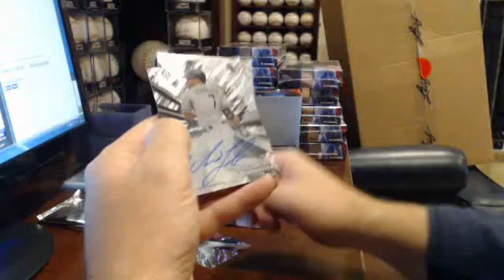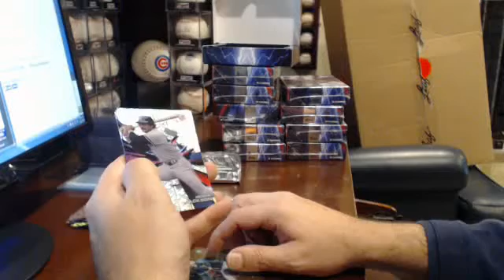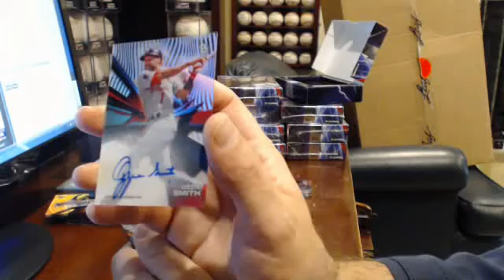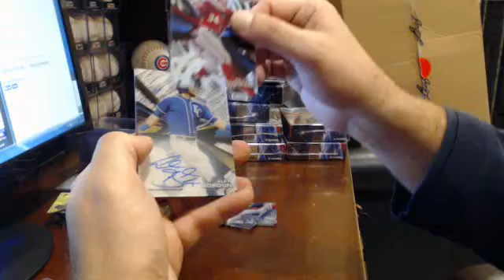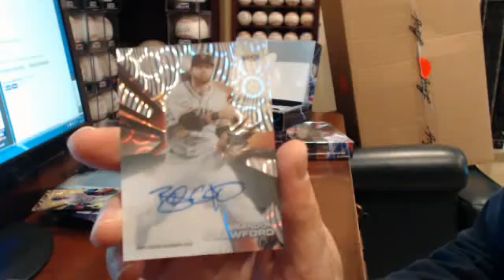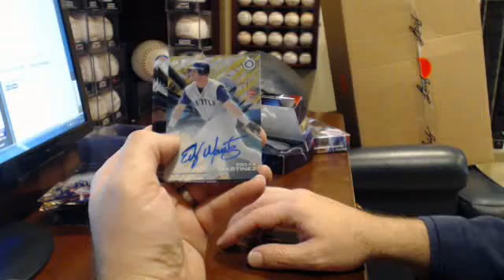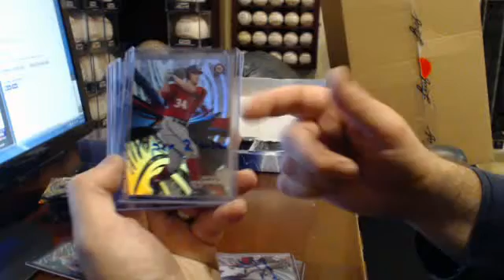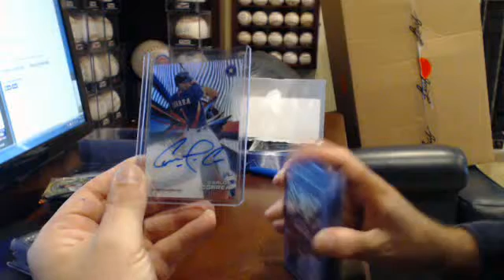2015 Topps High Tek Break 11/8/15